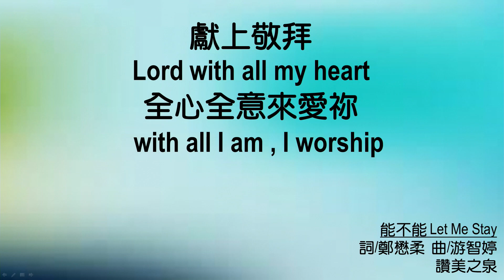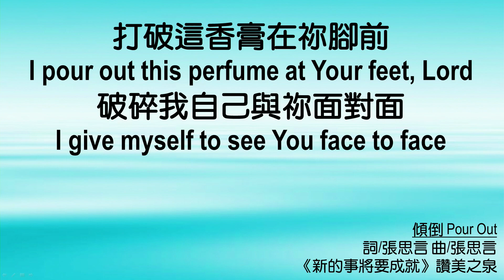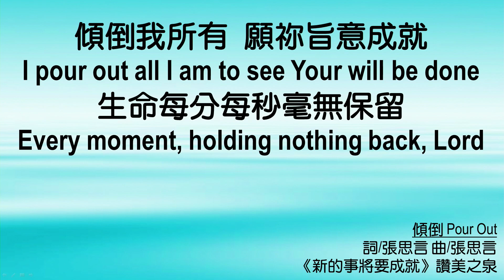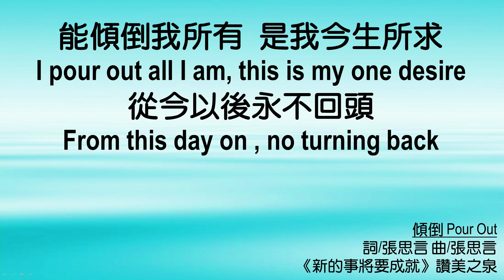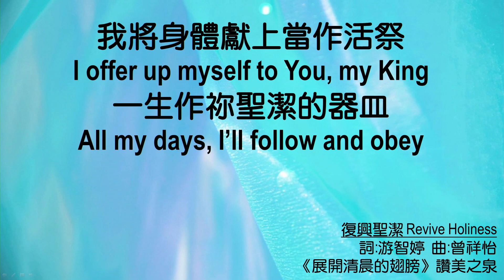611 モーニング デボーション | Hebrews 13｜張 ジョシュア師｜2022.01.25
宿営の外に出て、神に喜ばれるいけにえを捧げる